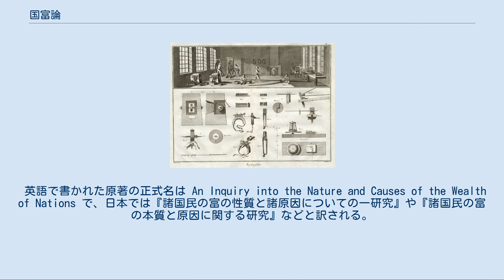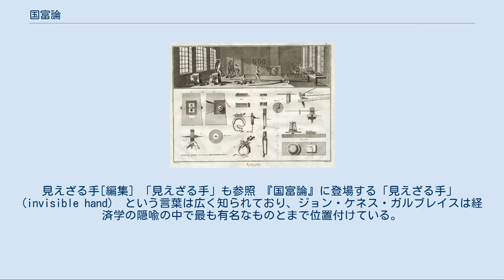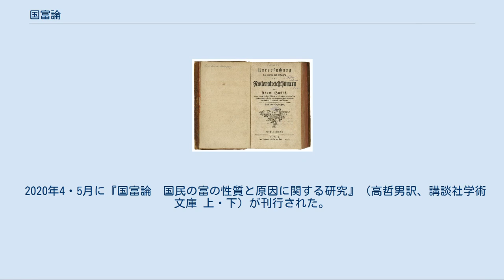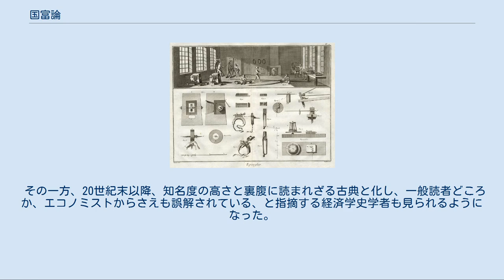国富論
アダム・スミス
『国富論』（こくふろん）は、1776年に出版されたアダム・スミスの著作である。
全5篇で構成されている本書は、近現代における経済学の出発点と位置づけられているだけでなく、社会思想史上の古典とも位置づけられている。
「見えざる手」への言及とともに、あらゆる規制を排したレッセフェール（自由放任主義）を推進した文献と受け止められることもあるが、20世紀以降の研究ではそのような短絡的な見方は斥けられており、スミスのもう一つの著書『道徳感情論』も考慮に入れる形で、より広い視野から研究されている。
 英語で書かれた原著の正式名は An Inquiry into the Nature and Causes of the Wealth of Nations で、日本では『諸国民の富の性質と諸原因についての一研究』や『諸国民の富の本質と原因に関する研究』などと訳される。
日本語による全訳本は『国富論』のほか、『富国論』や『諸国民の富』といった題名でも刊行されてきた。
 アダム・スミスの墓。
「『道徳感情論』と『国富論』の著者」とある。
 アダム・スミスは1751年からグラスゴー大学教授として、当初論理学、次いで道徳哲学を講じていた。
グラスゴー大学の講義中に、ピン製造を使った分業論をはじめ、『国富論』に含まれることになる理論のかなりの部分が見られる。
 スミスが1759年に刊行した『道徳感情論』は大きな反響を呼んだ。
それがきっかけとなって、チャールズ・タウンゼンドの依頼に応じて大学教授を辞し、バクルー公の大陸へのグランドツアーに、家庭教師として同行することになった。
この旅行の中では、親友デイヴィッド・ヒュームの仲介もあり、フランソワ・ケネー、ジャック・チュルゴー、ヴォルテールらとも親交を持った。
この旅行でスミスは、『国富論』執筆のための刺激と、執筆に専念できるだけの十分な年金とを得た。
帰国後のスミスは、ベンジャミン・フランクリンとも出会う機会があり、アメリカ植民地に関するスミスの認識には、フランクリンからの影響が見られる。
 スミスは『道徳感情論』の中で、さらに法と統治に関する一般理論の刊行を予告していたが、その全体像が実現することはなかった。
死を迎えた1790年の『道徳感情論』第6版では、1776年に刊行した『国富論』がその構想の一部であったことを、序論に付け加えた。
 『国富論』の「序論および本論の構想」においては、富を生活の必需品と便益品すべてと位置づけ、年々の労働によって生み出されるものとした。
この定義は、貴金属などを富と見なした重商主義の定義などを批判あるいは否定したものとされる。
『国富論』は全5篇において理論、歴史、政策を包括的に扱っているとされ、例えば第1、2篇が理論、第3篇が経済史、第4篇が経済思想史・経済学史あるいは経済政策論、第5篇が財政学などと分類される。
その叙述は十分に整理されているとは言い難いが、後の古典派経済学の要素のほとんど、あるいは後の経済学に登場する着想のほとんどが含まれているとさえ言われる。
『国富論』はジョン・ロック、フランソワ・ケネー、ジャック・チュルゴーをはじめとする数多くの先達の思想を踏まえたものであり、そのすべてが独創的というわけではないが、鋭い洞察と広い視野に裏付けられた網羅性という点で抜きんでている。
 以下の全5篇から成る。
 『百科全書』のピン製造の挿絵（1762年） 第1篇は、分業による労働生産性の上昇と、その配分の問題が論じられる。
 スミスの分業論は、ピン製造の題材から始まる。
この例は、スミスが故郷カーコーディで幼い時に見た経験が生かされていると言われる。
従来、その着想は『百科全書』のピンの項目から得たと言われており、直接的体験をそこに加える見解は1970年代以降にに現れたものだったが、21世紀に入ってから、『百科全書』以外のフランス語文献の利用を指摘する研究も現れている。
『国富論』の出現は産業革命初期に当たっており、アダム・スミスは機械制大量生産の本格化を見ていなかったという時代的制約がある。
ゆえに、もう少し時代がずれていたら、ピン製造を踏まえた立論は違ったものになっていたのではないかとも言われている。
しかし、スミスの重要な貢献は、新時代の予言よりも、それまでの考えの古さを打破したことや、人間社会における関係性を、労働を介して把握した点などに求められる。
 分業のシステムを理論的に定式化する際...